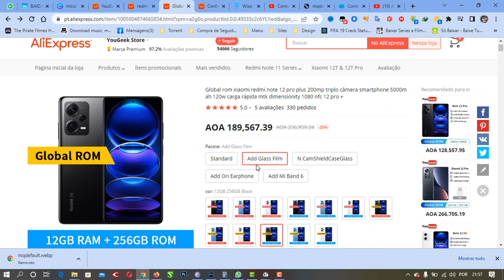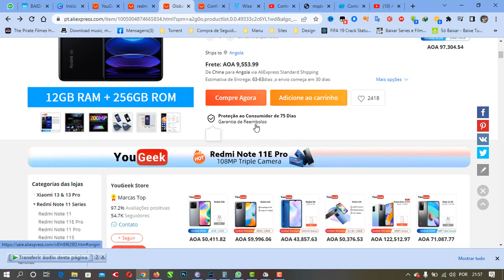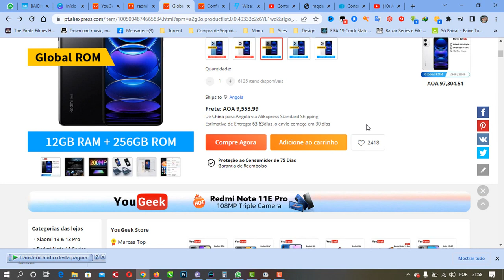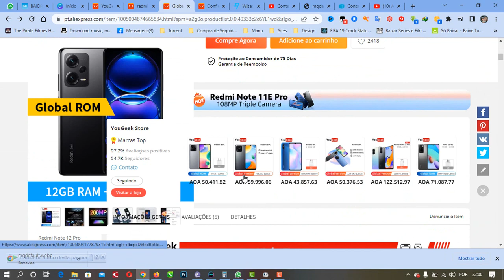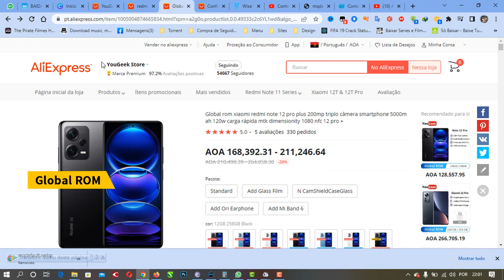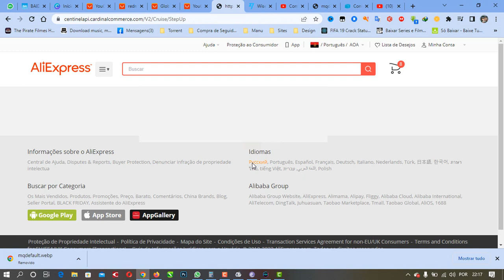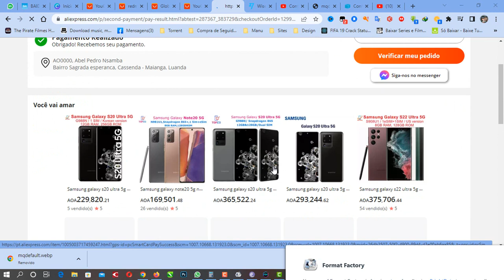Promoção Aliexpress-Comprei Smartphone Redmi note 12 Pro Plus por 186 mil kzs 12Gb RAM 256 GB corram